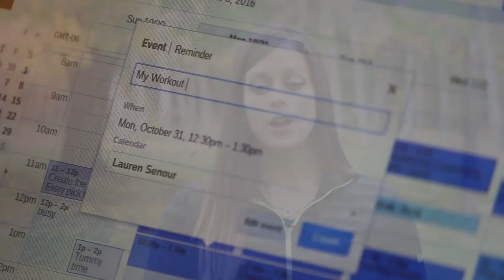What Do We Do?